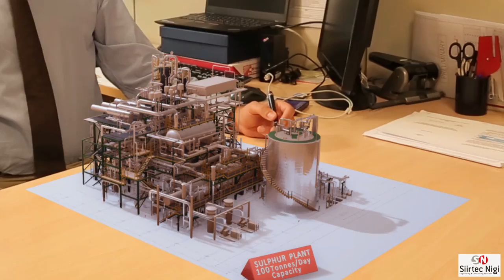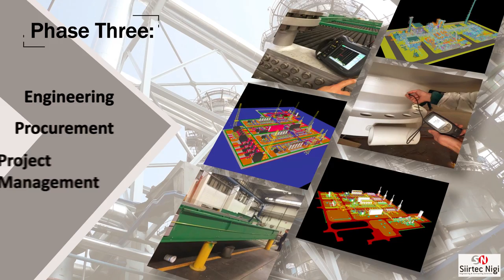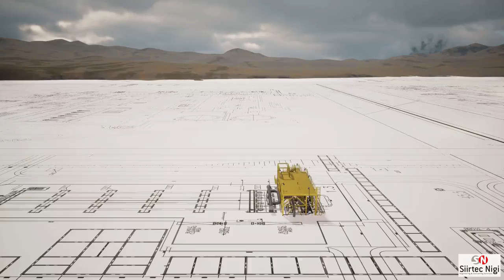Siirtec Nigi Corporate Video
We are an engineering and contracting company with considerable experience in the design and supply of turnkey plants, skid-mounted and modular packages, special process equipment in the field of gas treatment, sulphur recovery and removal.